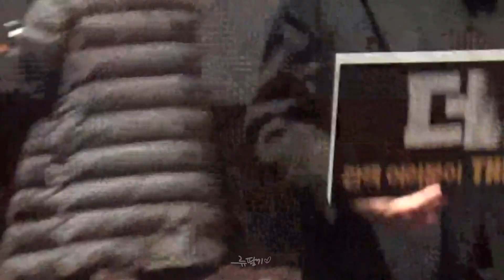170113~170126 더킹 프로모션 류준열 모음